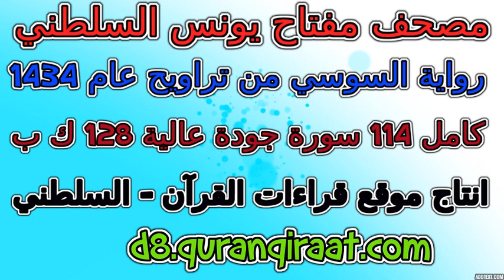مصحف مفتاح السلطني رواية السوسي تراويح عام 1434 سورة 026 الشعراء